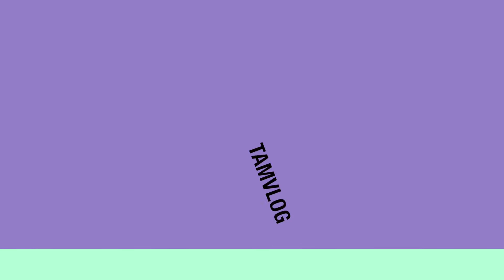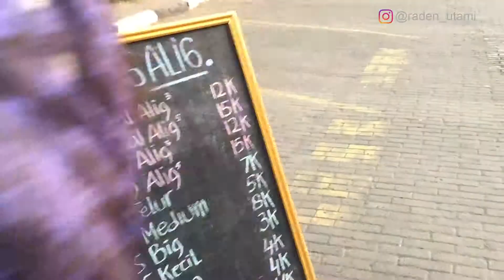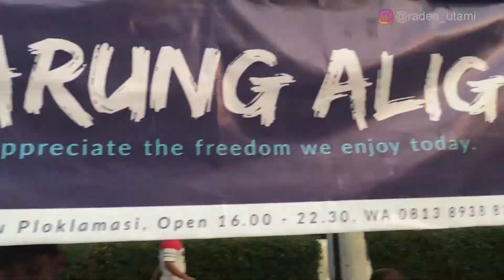TAMVLOG - KULINER ES KEPAL MILO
Hii Guys,

ini namanya es kepal milo yang lagi hits,
dimana2 pasti banyak yang jual, dan banyak varian rasa ada yang pake milo, cadbury, atau dancow dan rasanya emang enak bangett nteeeepp deh

aku beli di daerah proklamasi depan kantor (moratelindo)